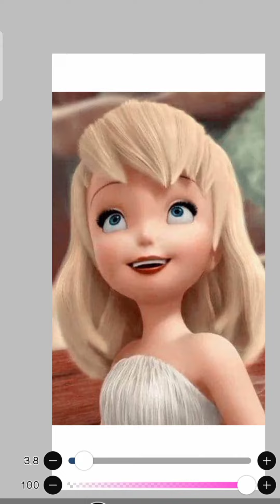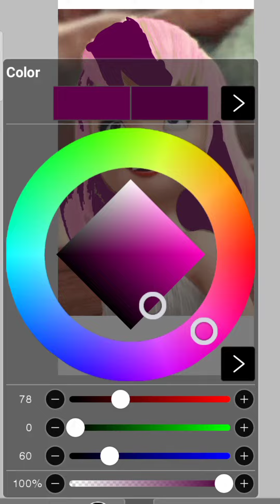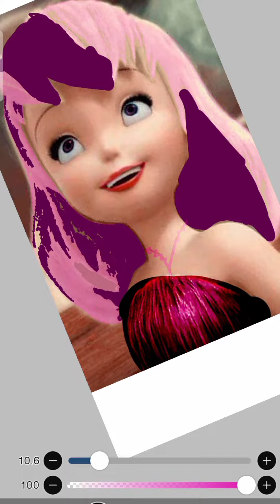Tinkerbell new looks